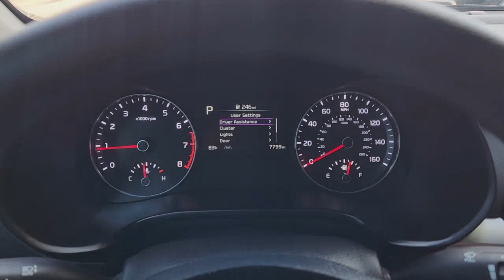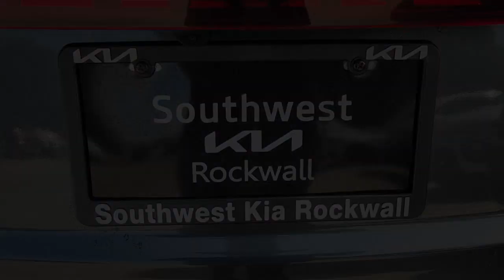2023 Kia Forte Rockwall, Garland, Mesquite, Dallas, McKinney PE566150P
Gravity Gray Used 2023 Kia Forte LXS IVT available in 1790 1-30 Frontage Road, Rockwall, Texas at Southwest Kia Rockwall. Servicing the Rockwall, Garland, Mequite, Dallas, McKinney, TX area.

Kia Certified GREAT MILES 7785! LXS trim Gravity Gray exterior and Black interior. FUEL EFFICIENT 39 MPG Hwy/28 MPG City! Lane Keeping Assist Bluetooth iPod/MP3 Input Aluminum Wheels LXS TECHNOLOGY PACKAGE Back-Up Camera KEY FEATURES INCLUDE: Back-Up Camera iPod/MP3 Input Bluetooth Aluminum Wheels Lane Keeping Assist. Kia LXS with Gravity Gray exterior and Black interior features a 4 Cylinder Engine with 147 HP at 6200 RPM*. OPTION PACKAGES: LXS TECHNOLOGY PACKAGE LED Turn Signal w/Outside Mirror Indicators Blind-Spot Collision Avoidance (BCA) Rear Cross-Traffic Collision Avoidance (RCCA) Safe Exit Warning (SEW) Heated Outside Mirrors. SHOP WITH CONFIDENCE: CARFAX 1-Owner Every vehicle must pass a 164-point inspection by Kia-trained technicians. 12 months / 12000 miles of Platinum Comprehensive coverage 10-year/100000-mile limited powertrain warranty Rental car coverage and travel breakdown assistance are included 24/7 Roadside Assistance and Towing includes lockout service jump start flat tires and more. CarFax vehicle history report is included with every Certified Kia Horsepower calculations based on trim engine configuration. Fuel economy calculations based on original manufacturer data for trim engine configuration. Please confirm the accuracy of the included equipment by calling us prior to purchase.